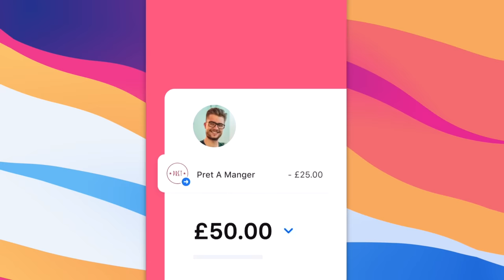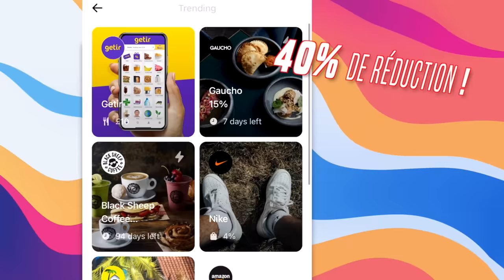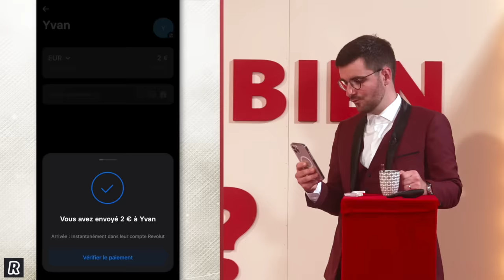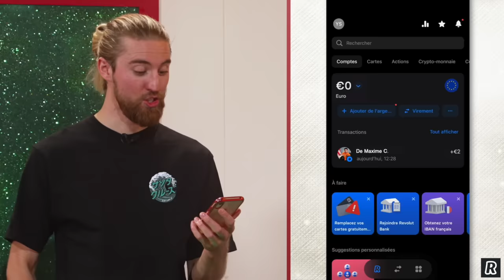POUR COMBIEN ? : L'ÉMISSION (je leur fais faire n’importe quoi jsuis le pire patron)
J'ai lancé des défis au crew, pour combien sont-il prêts à les faire ?
Téléchargez REVOLUT gratuitement avec notre lien pour obtenir 20 € (voir conditions générales)

PRODUCTION : Solène Chupin, Thibaut Trottin, Anaïs Bonhomme
RÉALISATION : Théo Sauvion
LUMIÈRES ET RÉGIE : Yann Goy, Théo Sauvion
CADRAGE : Florent Bodenez, Baptiste Constant, Théo Sauvion, Yann Goy
MONTAGE : Florent Bodenez